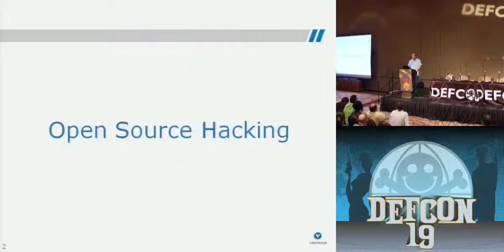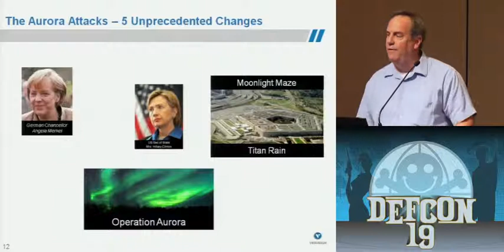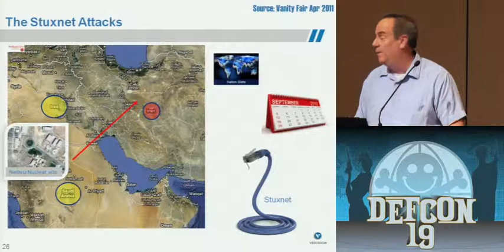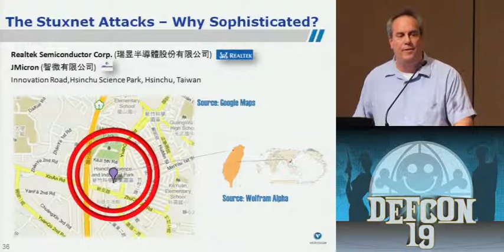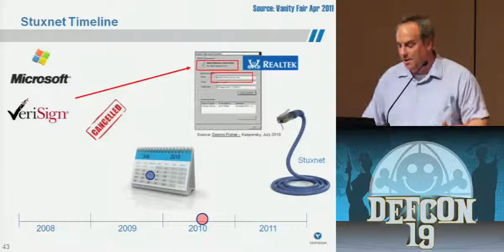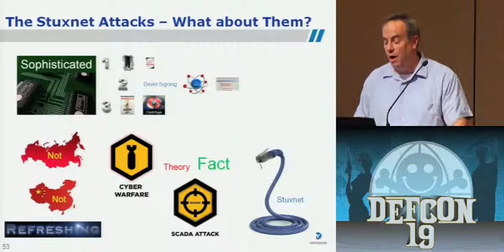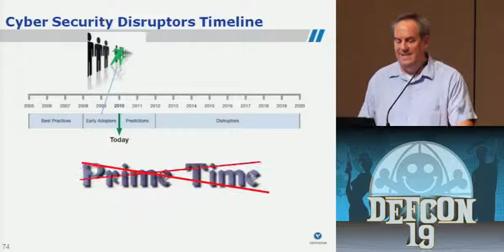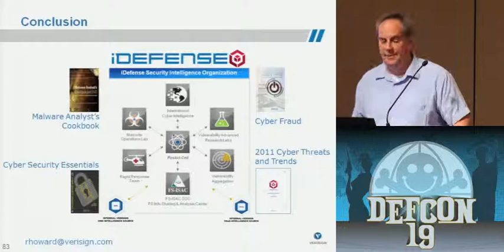DEF CON 19 - Rick Howard - An Insider's Look at International Cyber Security Threats and Trends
Rick Howard - An Insider's Look at International Cyber Security Threats and Trends

Verisign iDefense General Manager, Rick Howard, will provide an inside look into current cyber security trends with regard to Cyber War, Cyber Hacktivism, and Cyber Espionage. In this presentation Rick will discuss the current capabilities, tactics, techniques and procedures used by various cyber security cartels in key regions around the world. Finally, Rick will describe the idea of a Cyber Security Disruptor; new ideas, technologies and policies that will fundamentally make us change how we protect the enterprise.

Rick Howard spent the last five years working as the iDefense Intelligence director and is now the general manager of the business. Prior to joining iDefense, Rick led the intelligence-gathering activities at Counterpane Internet Security and ran Counterpane's global network of Security Operations Centers.

He served in the US Army for 23 years in various command and staff positions involving information technology and computer security and spent the last 2 years of his career as the US Army's Computer Emergency Response Team Chief (ACERT). He coordinated network defense, network intelligence and network attack operations for the Army's global network and retired as a lieutenant colonel in 2004.

Rick holds a Master of Computer Science degree from the Naval Postgraduate School and an engineering degree from the US Military Academy. He also taught computer science at the Academy from 1990 to 1995 . He has published many academic papers on technology and security and has contributed as an executive editor to two books that Verisign iDefense personnel have written: "Cyber Fraud: Tactics, Techniques and Procedures" and "Cyber Security Essentials."